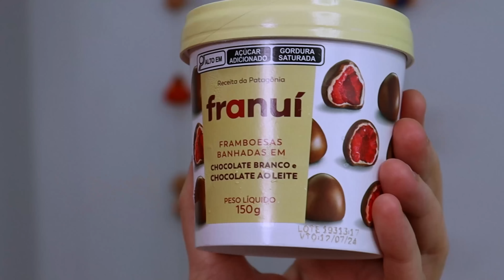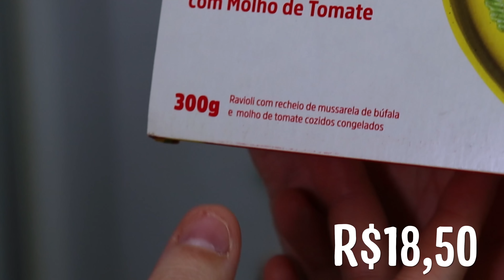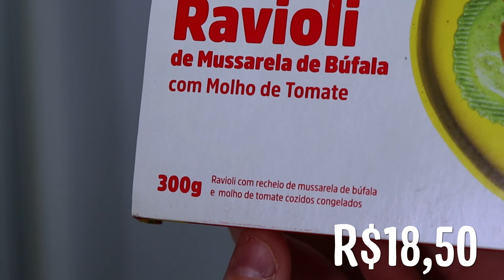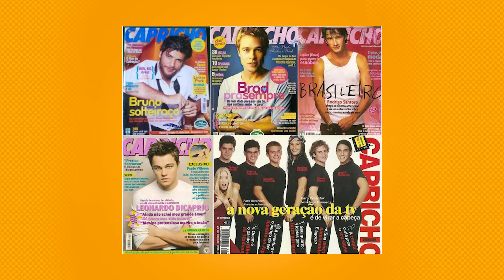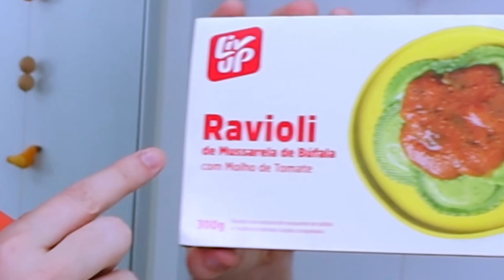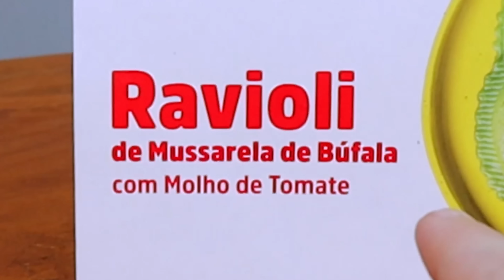PROVANDO LANÇAMENTOS DE MERCADO/ FRANUÍ DOCE VIRALIZADO DA INTERNET, RAVIOLI E KINDER TRONKY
Dia de NOVIDADES provando os LANÇAMENTOS do MERCADO 😍

Dessa vez, eu e Voz do Além EXPERIMENTAMOS FRANUÍ DOCE VIRALIZADO DA INTERNET, RAVIOLI DA LIV UP, E NOVO CHOCOLATE KINDER TRONKY.